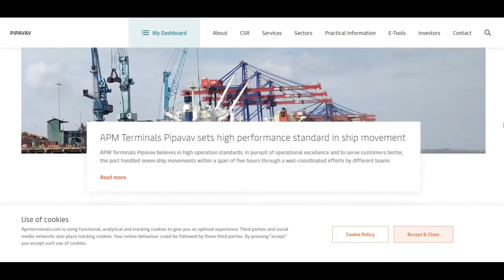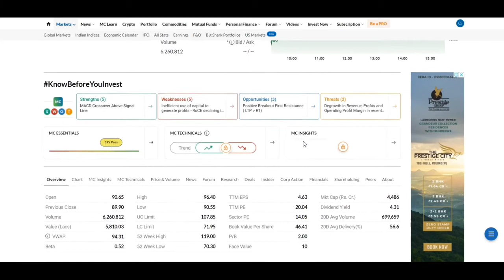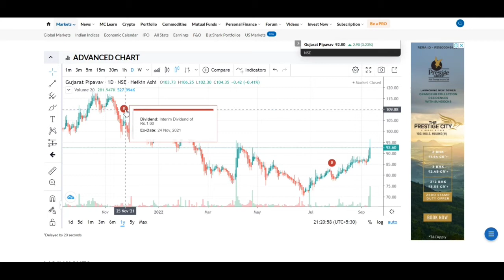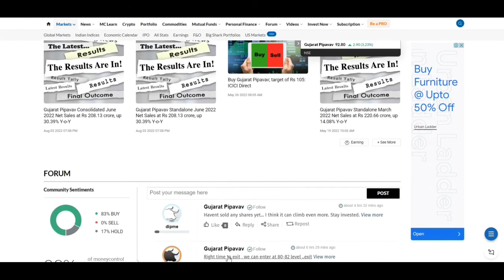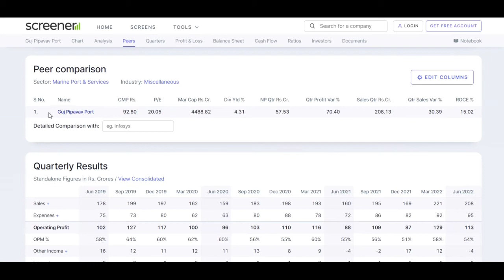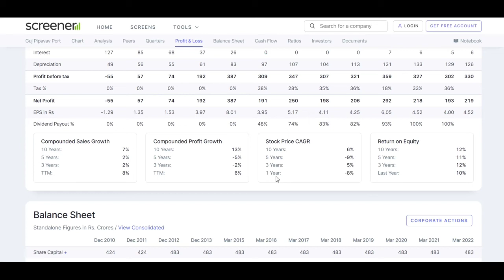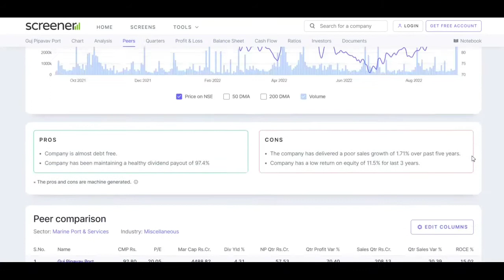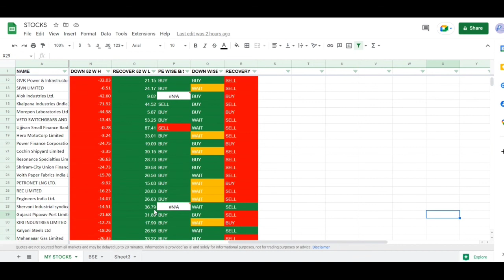Gujarat Pipavav Port Share | gujarat pipavav port share latest news | Target | Review | Analysis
In this video, you're going to learn about Gujarat Pipavav Port Share  latest news and Results.

Gujarat Pipavav Port Share  is in my portfolio so I am discussing about this share and telling you in this video about its Fundamentals. So in this video I am discussing about All Results of Gujarat Pipavav Port Share  . You can learn All ups and down in Gujarat Pipavav Port Share  and how any share becomes penny stock and how any share becomes blue chip share and how share becomes multibagger share. All the share market falls and rise, bull market and bear market, Loss to Profit of my portfolio are covered in all my videos and as per share situation how I made profit. Gujarat Pipavav Port Share  analysis and Gujarat Pipavav Port Share  latest news are covered. All the basics knowledge for beginner in share market I try to explain in better ways. So you can check my all videos and learn all the market knowledge from my experience.

gujarat pipavav port share latest news

gujarat pipavav port share

gujarat pipavav port

gujarat pipavav port share news

gujarat pipavav port share analysis

gujarat pipavav

gujarat pipavav port ltd

gujarat pipavav share

gujarat pipavav port Itd latest news

gujarat pipavav business